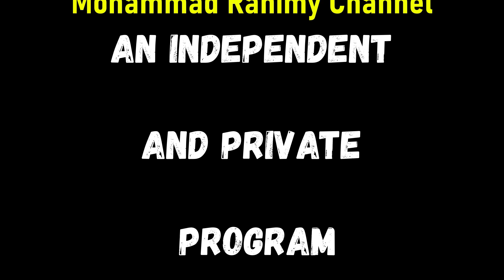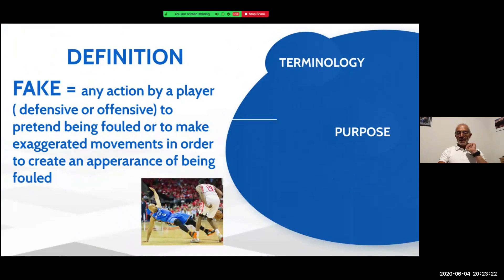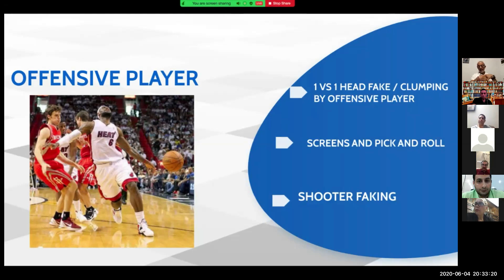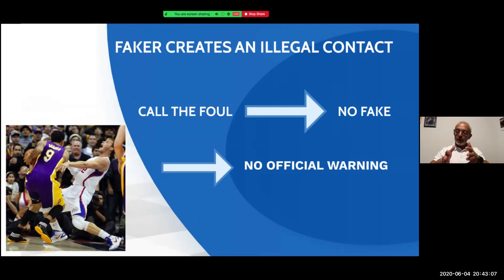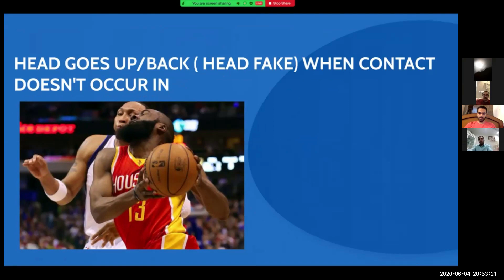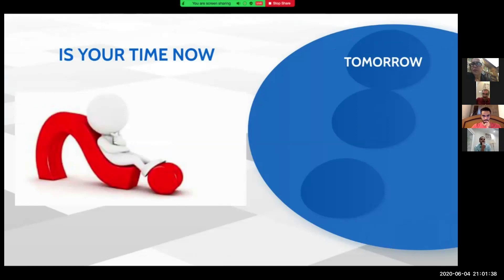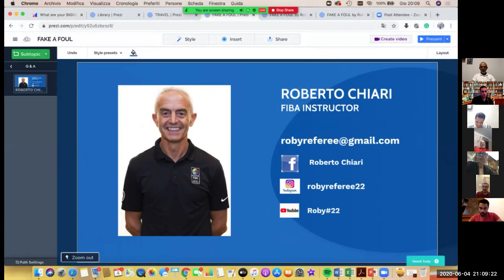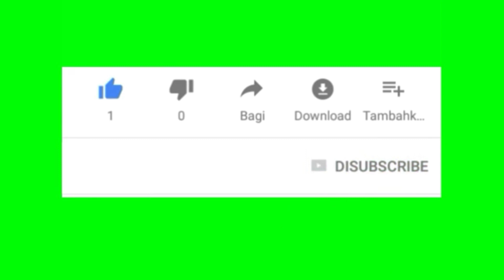Fake a Foul, Lecture by " Roberto Chiari " ,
Coordination and Management by Mohammad Rahimy /
An independent and private online basketball clinics